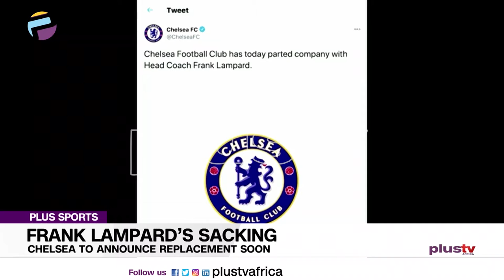Frank Lampard's Sacking Shows Football Is Beyond Loyalty SPORTS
Chelsea football club have parted ways with former midfielder; Frank Lampard as manager of the side.